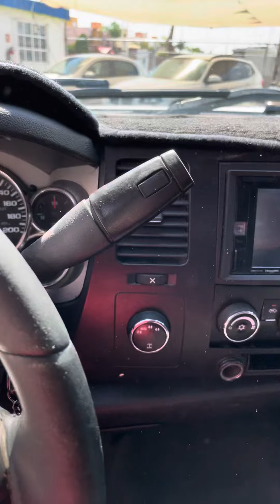Chevrolet Cheyenne cab sencilla